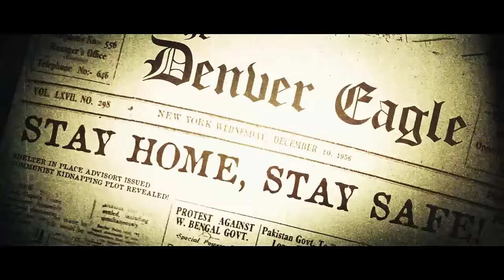🟢 TOP 10 MEJORES JUEGOS QUE SALEN EN MARZO DEL 2024 🎮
👉 Prepárate para conocer los lanzamientos más emocionantes de marzo de 2024‼️
🔥 En este Top 10, exploramos los juegos más esperados que llegarán este mes. Desde épicas aventuras hasta desafíos de estrategia, ¡descubre qué títulos están a punto de conquistar tu pantalla! No te pierdas esta lista para mantenerte al día con lo último en el mundo de los videojuegos. 🎮